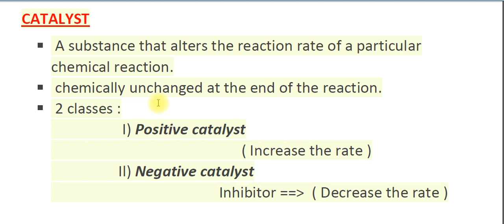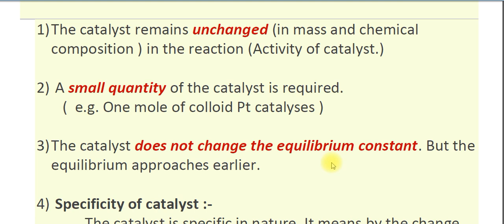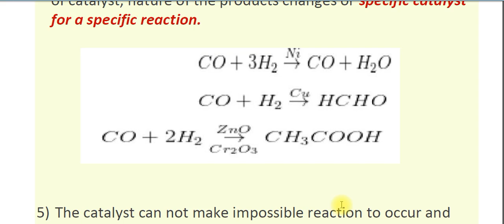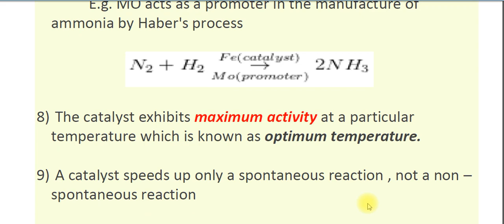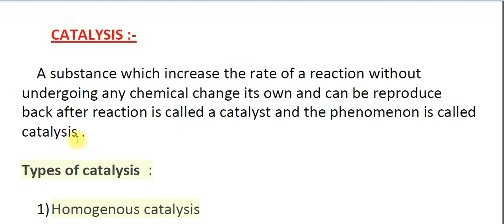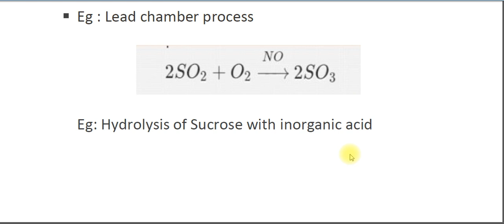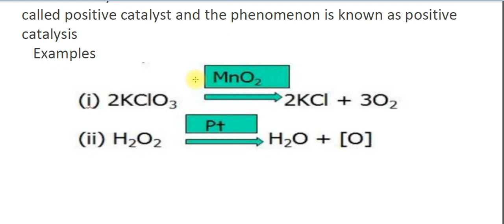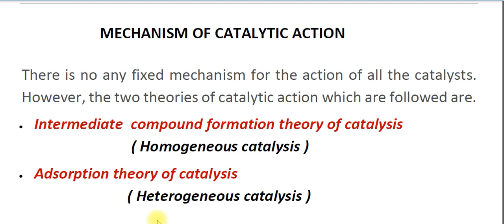CATALYSIS PART - 1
LECTURE by
              Asst Prof :SHAMEERA PE
                BASC
             FIFTH SEM CORE